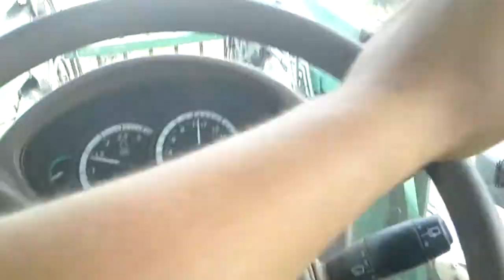retour du champs des tarrie